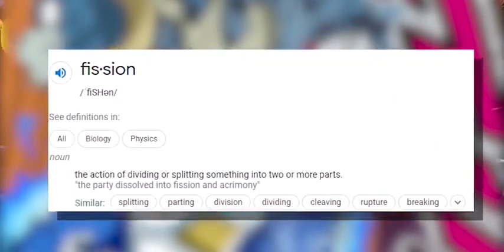Forced Spirit Fission Explained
Did I miss anything? Be sure to let me know down below. Huge thanks to Kosu for editing this video. Be sure to check him out.🙏